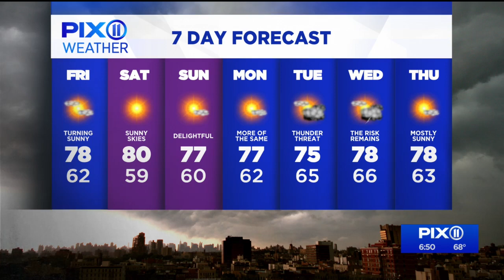Forecast: Tranquil stretch of weather arrives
After a pair of rough days with heavy downpours and severe storms, Mother Nature is finally calming down. High pressure will move in and settle across the region, giving us a stretch of sunny days that will continue through the weekend.